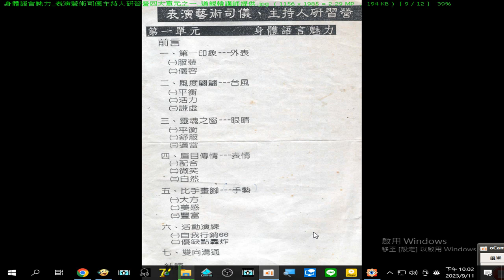錄製 2023 09 11 身體語言魅力 表演藝術司儀主持人研習營四大單元之一 道親韓講師提供22 02 25 319